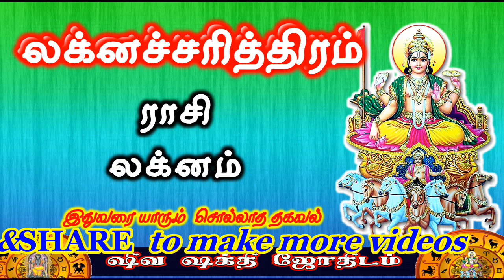மிதுனம் ராசி கடக லக்னம் | Laknacharithiram | Mithunam rasi Kadaga Lakna Palangal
நன்றி !
வாழ்க வளமுடன் !